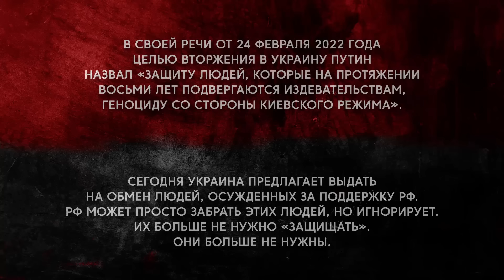ATTACKED HIS WIFE AND HALF A POLICEMAN| I WANT TO LIVE IN RUSSIAN UKRAINE | @Zolkin Volodymyr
ATTACKED HIS WIFE AND HALF A POLICEMAN|
I WANT TO LIVE IN RUSSIAN UKRAINE
Interview with Ukrainian convicts for betraying their country. These are collaborators who surrendered positions of Ukrainian forces or objects, communicated with Russian special services, or publicly supported Russia and the war in Ukraine on their social media.

Channel support:
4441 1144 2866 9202 monobank

USDT(trc20) TZA1DjD93ivybrmnosXRFVPhrBU2WYuaXa
BTC bc1qfz6ezvejapmlh0x63kp9pckfq2xtfcq6334fw0
ETH 0x2db5e5a09697E61E1777426DA568E488D8bB5883
BNB bnb1nmc2r0myv282y4rdarqyv8e0ad50dhsvhksfw7